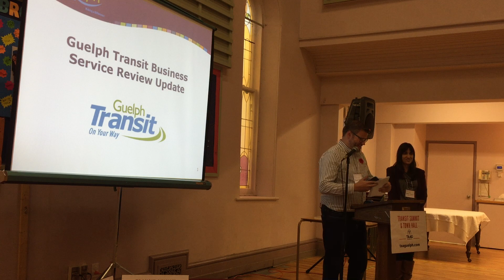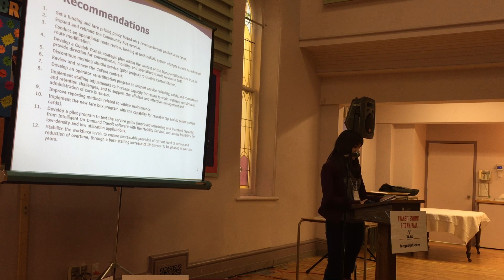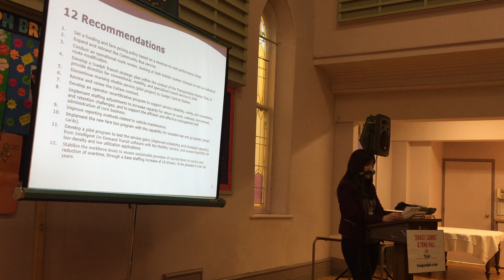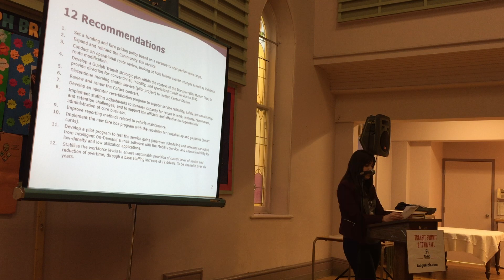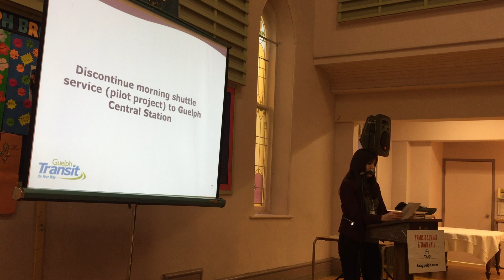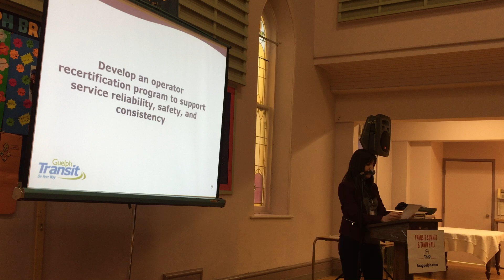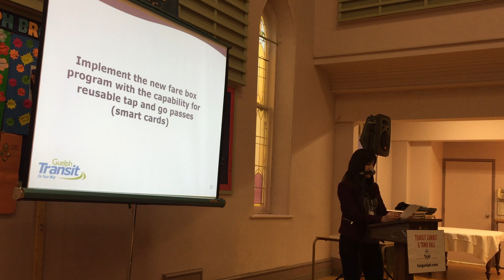GUELPH POLITICO - TAAG Summit, Service Review Follow-up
Andrea Mikkila from Guelph Transit reviews the recommendations of the Transit Service Review, and the accomplishments so far. November 9, 2019